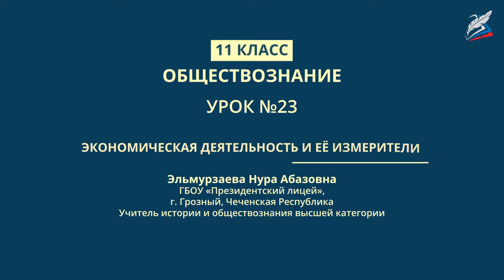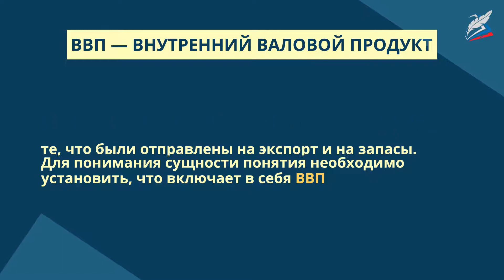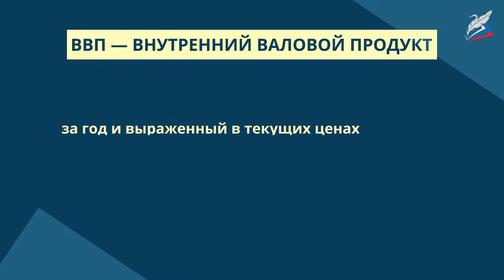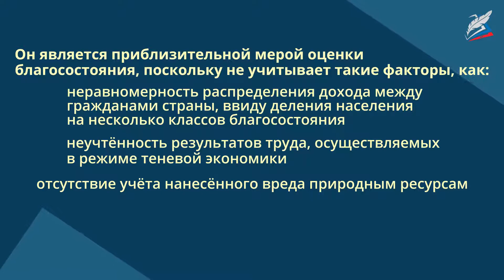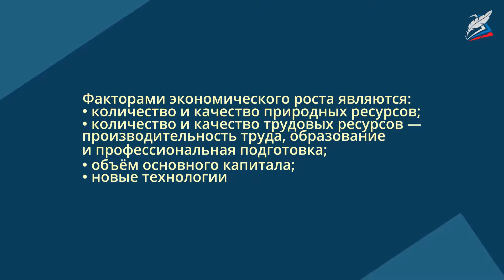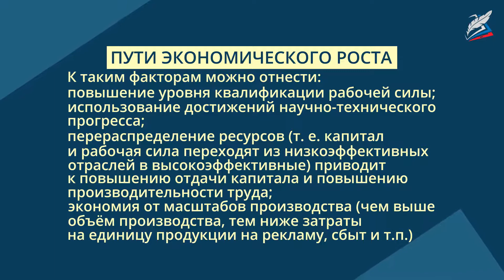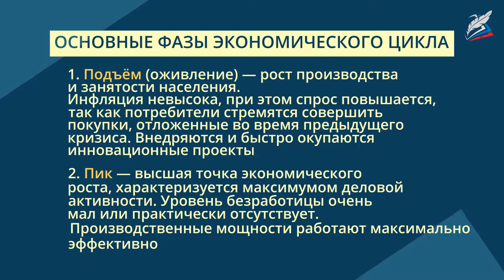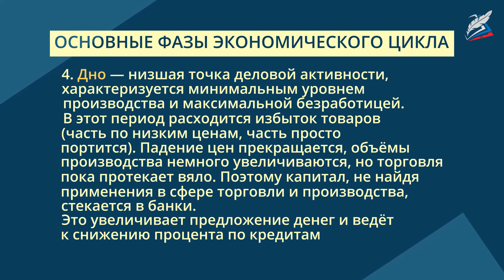Экономическая деятельность и ее измерители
- Урок 23. Экономическая деятельность и ее измерители
Автор: Эльмурзаева Нура Абазовна

Как Вы думаете, каким экономическим измерителем учитываются Ваши портфели и учебные принадлежности?